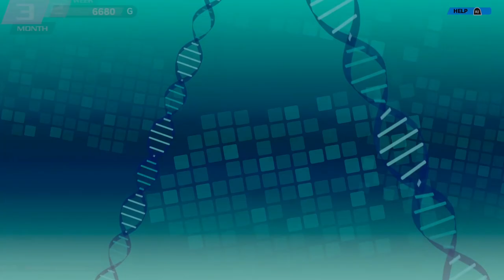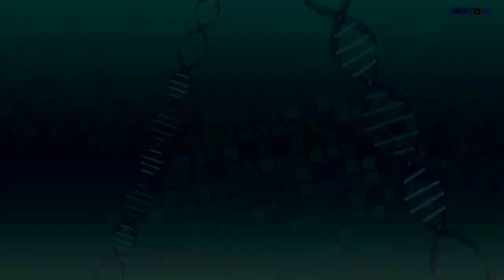Conception Plus Let's Play Part 4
Review Copy Provided by Spike Chunsoft

Hey everyone and welcome to a new Let's Play: Conception Plus: Maiden of the Twelve Starts. Now, I will say that I didn't like Conception 2 all that much when it came out on 3DS and Vita when it came out years ago. Hopefully, even though this is a prequel, they've changed enough in this remake to make the dungeons a lot better which was my main issue with the sequel that we got.